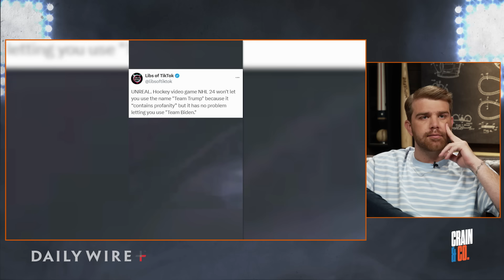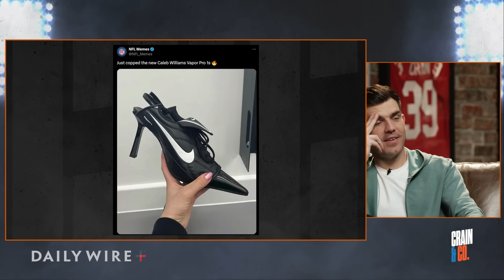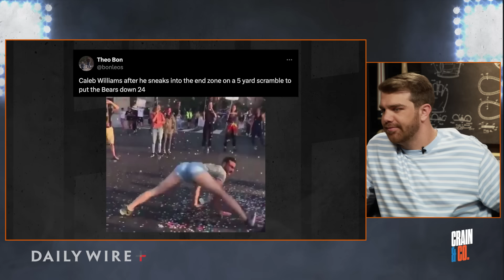Sweet 16 Final Preview | 2024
We preview the Sweet Sixteen before games begin tonight; MLB’s opening day is here; and we react to some of the funniest moments of the week.

Ep.498